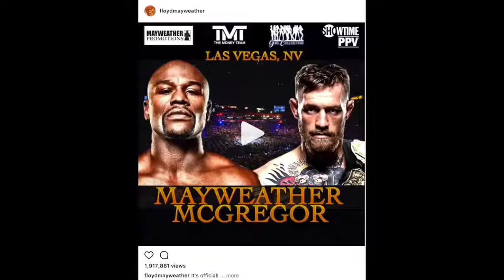Mike Tyson Says Conor McGregor has a FEW AMATEUR boxing moves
Killer Floyd "MONEY" Mayweather shirts!

FOOKING awesome Conor McGregor shirts!!!

Great MMA & BOXING GLOVES for you and your friends!!!